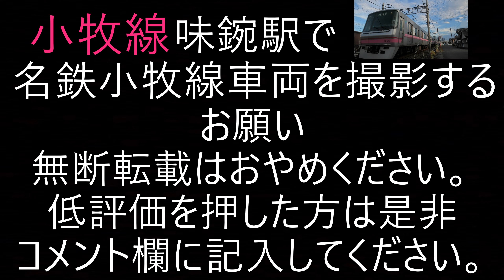名鉄小牧線 味鋺駅付近の踏切で列車撮影